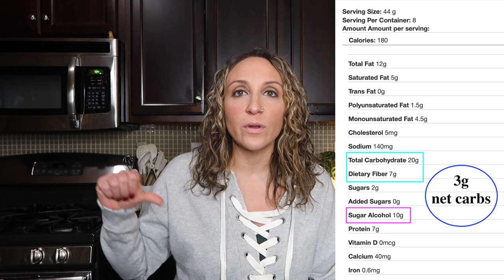I QUIT Sugar Alcohols and THIS Happened!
Whether you're wondering what sugar alcohols are, how to count them, or how they affected my keto/ low carb lifestyle- this video will answer it ALL!
Let's also chat about my experience eating them and then stopping; what my results are. AND how I felt after reintroducing them into my diet.

I am now offering:
🔥1-1 Private coaching
🔥Group Mastermind
🔥Single sessions with me
🔥My online course for mindset & weight loss

🔥WEIGHT LOSS & MINDSET PRIVATE 1-1 COACHING:
Book a strategy call with me to ask questions, chat about your goals and see if 1-1 mentorship is the right fit for you

If you haven't already get yourself on my email list- you will get the inside scoop on everything I'm working on before everyone else!

*QUICK LINKS*
*BOOKS*
The 100 Book by Jorge Cruise
Cruise Control Diet Book by Jorge Cruise
Keto for Life Cookbook
Atomic Habits Book
The Power

White Fast-Boil Kettle
Stainless Pots & Pan Set (BEST EVER!!)
For an extra Pan in the set
Cutting Board Block
*MY FAVORITE JOURNAL!!
Meat chopper
My Nails
Weekly Menu Notepad
Weekly Menu Notepad #2
Weekly Menu White Board
White Cooking Utensils
White Knife Set
Dish Scrub Brush
My Spice Jars
My Butter Dish
Big Water Bottle with Times
Glass Straws
Silicone Straws
My Apple Watch
Yeti Tumbler
My Nespresso Coffee Maker
Egg Slicer
Stay-fresh Produce Tuber Ware
Metal Straws
Pyrex glass containers
Milk Frother
Veggie Spiralizer
Veggie Peeler
Arctic Water Tumbler
Kitchen Scale
Lemon Juicer
Sil Pat- non stick oven mat

Hilo Chips
Perfect Keto Nut Butter Pouches
Hilo nut packs (pizza!)
Moon Cheese
Quest PB cups
Catalina Crunch Snack Mix (Chex DUPE!)
Catalina Crunch Cookies (Oreo DUPE)
Parm Crisp Snack Mix
BHU Cookie Dough Bars
My Favorite Nespresso Pods
Mr Tortilla! Best 1 carb tortillas
Mr Tortilla! Best 2 carb tortillas
Mr Tortilla CHIPS
🌶KETO CAJUN SPICE RUB!
Low Carb Pasta Hearts of Palm
KETO Liquid Stevia
Heintz Low Sugar Ketchup
MCT Oil
Black Bean Pasta
RAOS tomato Sauce
Spicy Raos tomato sauce
Raos Pizza Sauce
Low Carb Mission Wraps
Kettle & Fire Soups
CALM Drink
Keto Ramen
Kettle & Fire Bone Broth